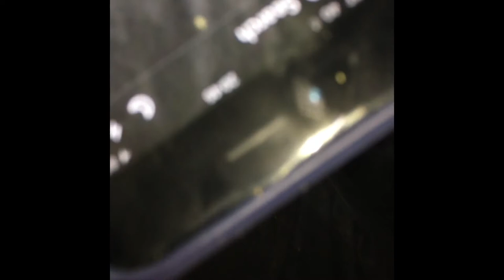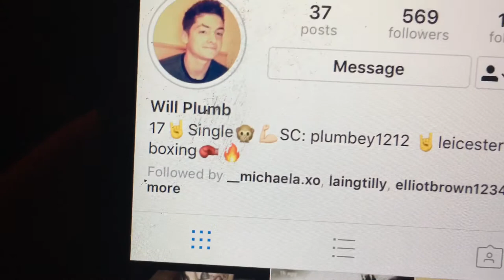Bonfire..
We had a bonfire party last night.
Sorry about the camera quality.

Make sure to check me out on my social accounts.make sure to leave some love.